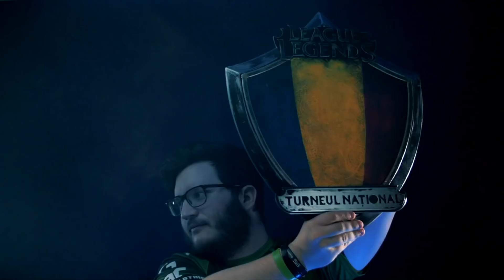SUPER GIVEAWAY - CEL MAI TARE EVENIMENT DE GAMING DIN ROMANIA - BUCHAREST GAMING WEEK !!!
Dai tag unui prieten la aceasta postare pentru a castiga o invitatie de 2 persoane la eveniment
►Cele mai ieftine jocuri - cod pentru reducere Ovvy